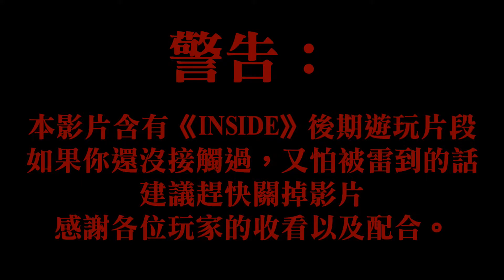我到底剪了三小....（注意：有《INSIDE》後期遊玩片段）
大家不覺得《INSIDE》裡面的＿＿超像樂克樂克的嗎？